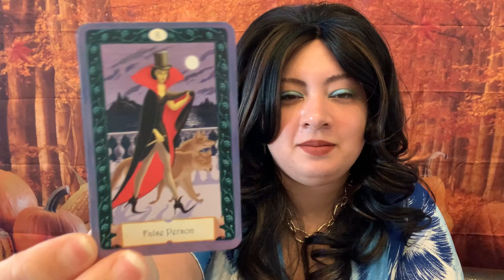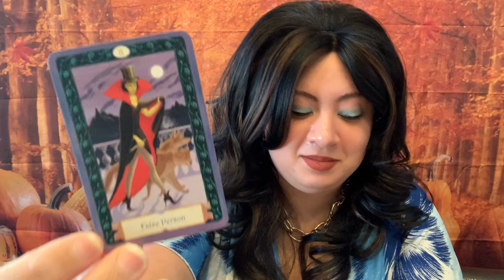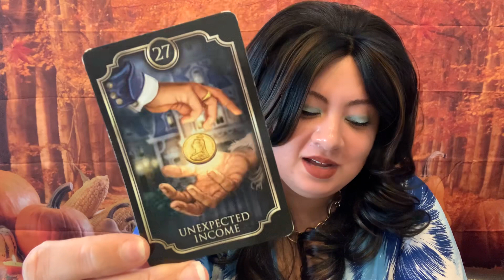A BROTHER FOUND OUT THAT HIS SISTER WAS DOING S3X MAGIC OVER HIM SECRETLY!😣TOTALLY TURNED OFFFFF!🤮